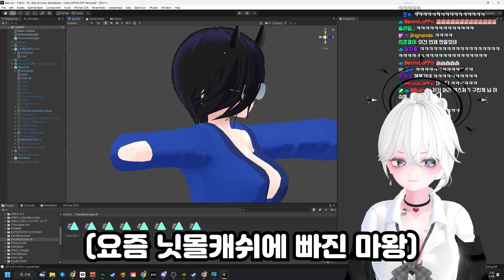마왕을 무시해서는 안되는 이유;;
[클립] -  마왕을 무시해서는 안되는 이유;;

[사용 에셋 크레딧 목록 ]